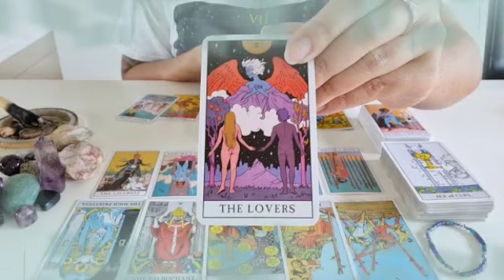برج الجدي لشهر يناير 2022 // قلبك يعمل لك خطوه🤭اسمح لروحك ان تغني من السعادة يا جدي😍